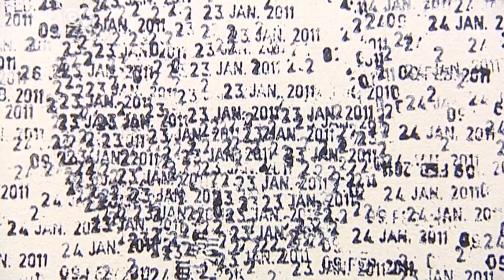Bilder aus Datumsstempeln: der Künstler Federico Pietrella - Euromaxx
Portraits, Stilleben, Stadtszenen: Der italienische Künstler Federico Pietrella erschafft seine Motive allein aus Datumsstempeln. Die Zahlen erkennt man dabei nur bei genauem Hinsehen. Die Bilder basieren auf seinen Fotografien, bis zu zwei Monate arbeitet er an einem Werk. Der 38-Jährige verwendet immer das Datum des jeweiligen Tages. So ist in den Bildern der Zeitraum des Prozesses vom ersten Arbeitstag bis zur Fertigstellung festgehalten.